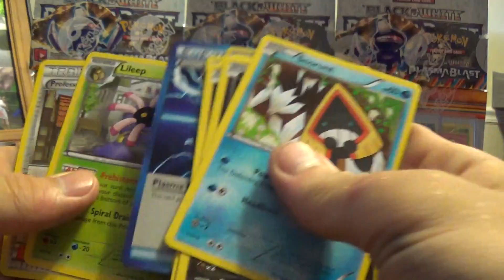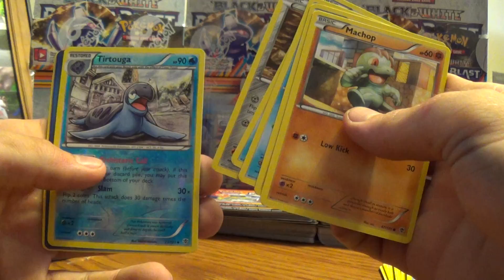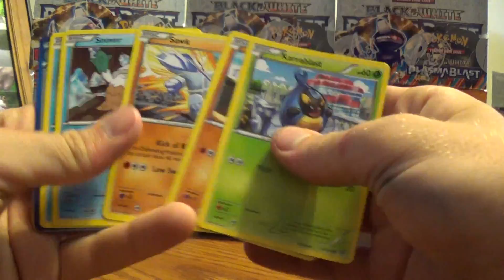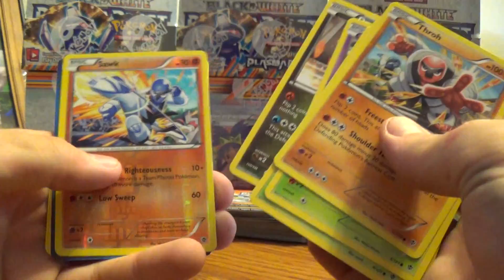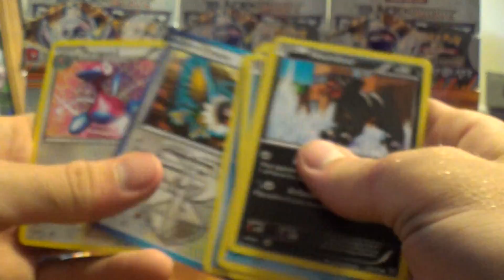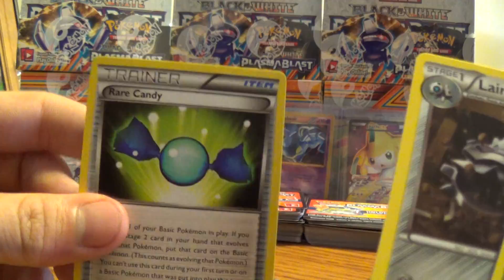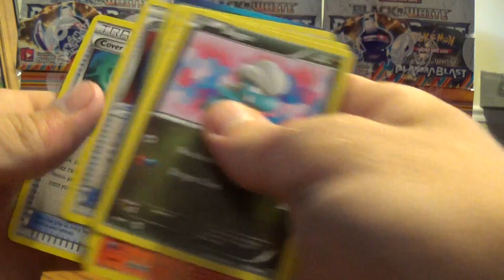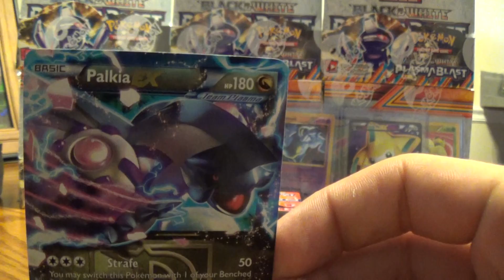PLASMA BLAST Box Opening PART 10! **18 packs opened** - The Charizard Authority -